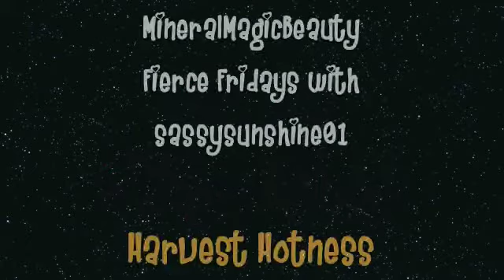MineralMagicBeauty - Harvest Hotness (Happy Thanksgiving!)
Decided to post it early on my channel! Happy Thanksgiving loves!

List of Items Used

EYES
Too Faced Shadow Insurance
Harvest - Mineral Magic Cosmetics
Knight - Mineral Magic Cosmetics
Goth Girl - Mineral Magic Cosmetics
Sunflower - Mineral Magic Cosmetics
Revlon ColorStay Liquid Liner in Blackest Black
Benefit Bad Gal Lash

CHEEKS
Valentine - Mineral Magic Cosmetics

LIPS
Maybelline Shinylicious Lip Gloss in Berry Clear

Have a Fierce, Fabulous Day!
Soleil